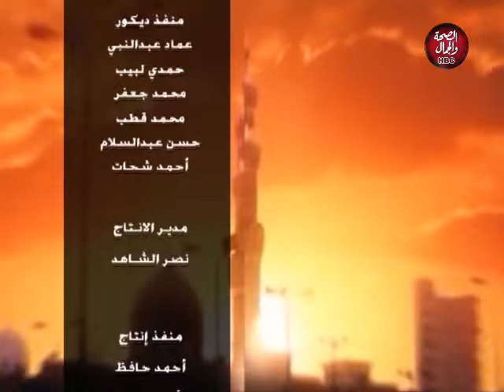كل جديد | فك السحر بالرقية الشرعية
تقديم | سوما علي

قناة_الصحة_والجمال# برامجنا